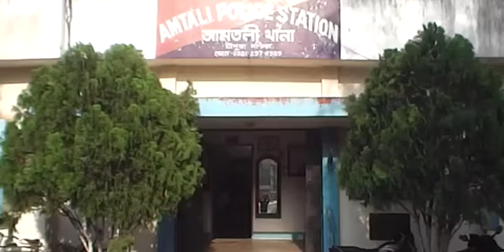Amtali P.S. O.C. Barite a Chori "NEWS VANGUARD" Telecast News 29/4/2017